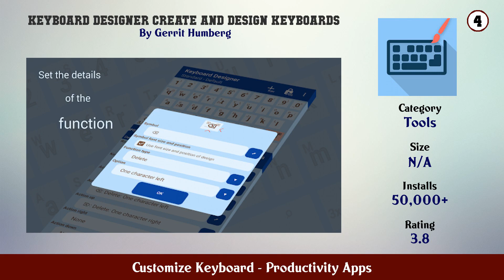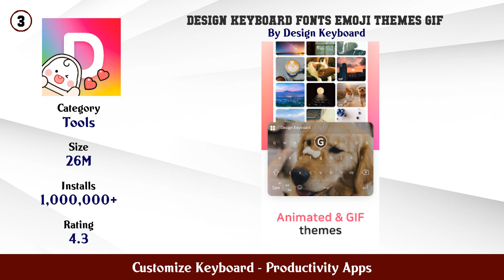Top 10 Customize Keyboard Android Apps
In this video we have listed Top Customize Keyboard Android Apps. This video is for information and reference purpose only.